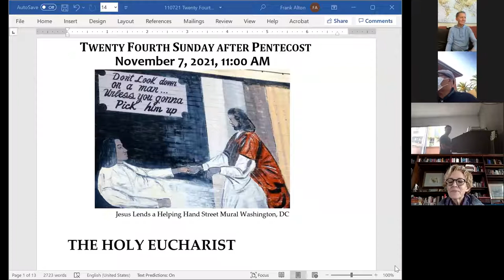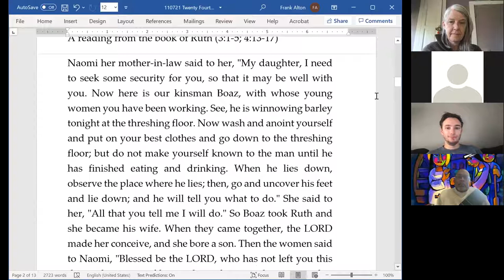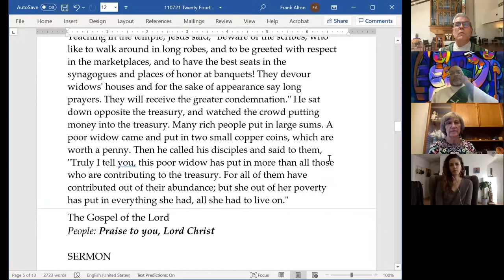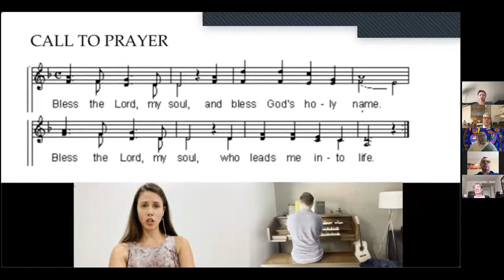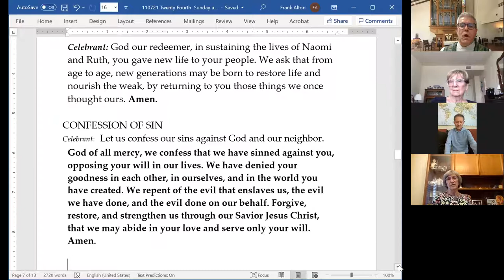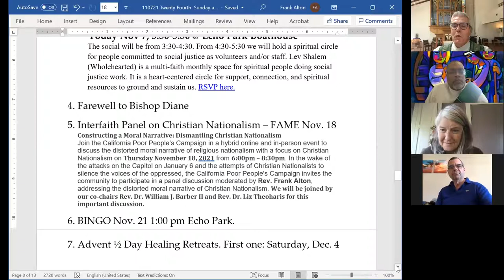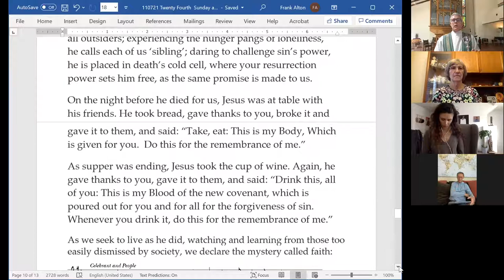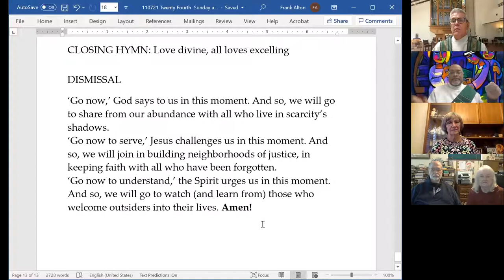110721 Pentecost 24 Spiritual Eucharist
Welcome to this service of spiritual Eucharist. The video begins at minute 18:00 of the video. Today we reflect on our shared responsibility as the people of god, and as members of St. Athanasius.